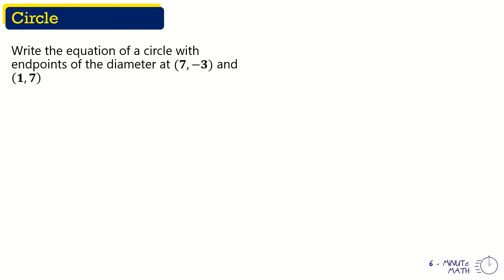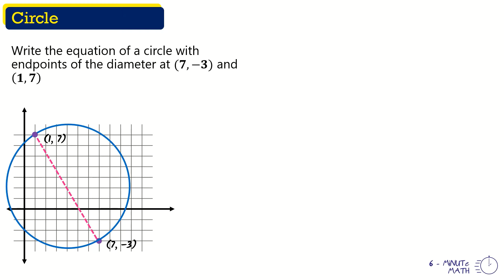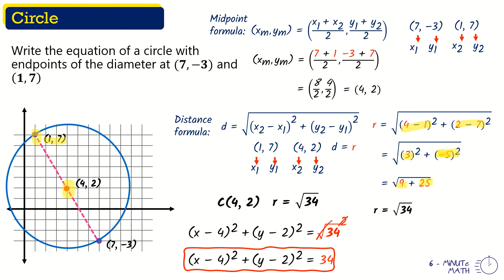Finding the Equation of a Circle Given the Endpoints of a Diameter | Precalculus (TAGALOG)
Hi Guys!! Welcome to 6-Minute Math. Sa video na ito aalamin natin ang kung paano hanapin ang equation ng circle given ang endpoints of diameter.
9. Finding the Equation of a Circle Given the Center and a Tangent Line | Precalculus (TAGALOG)